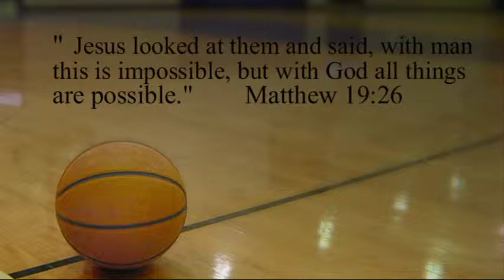Quintarius Hutchison vs Saks Highschool